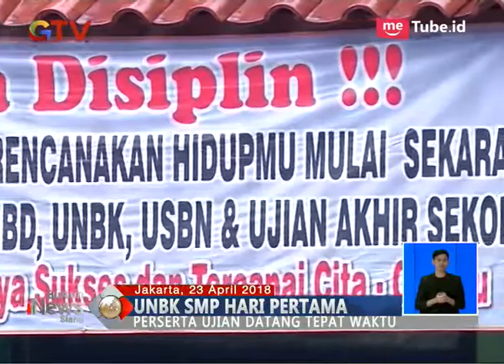Akibat Terkendala Server, Peserta UNBK SMPN 1 Sesi Pertama Telat Satu Jam - BIS 23/04